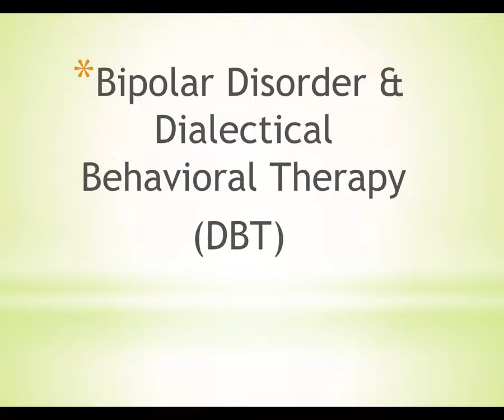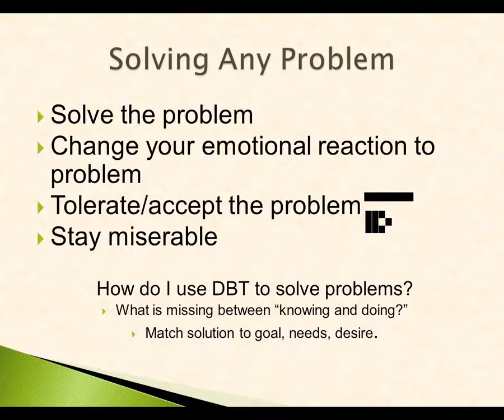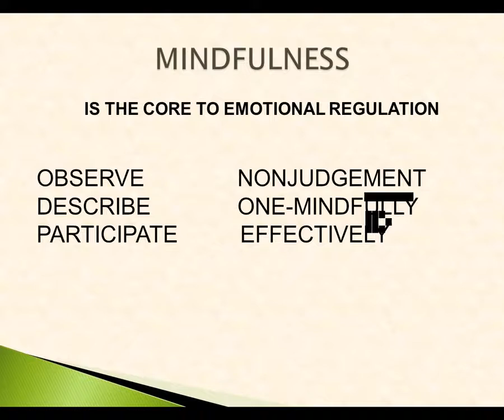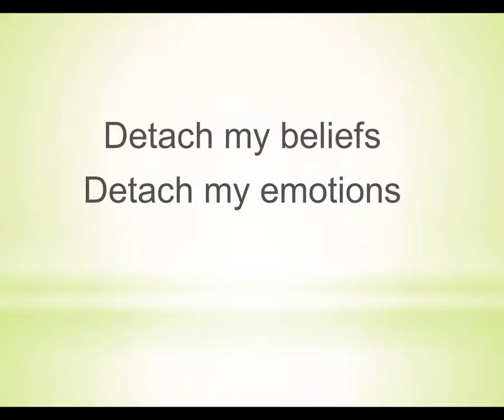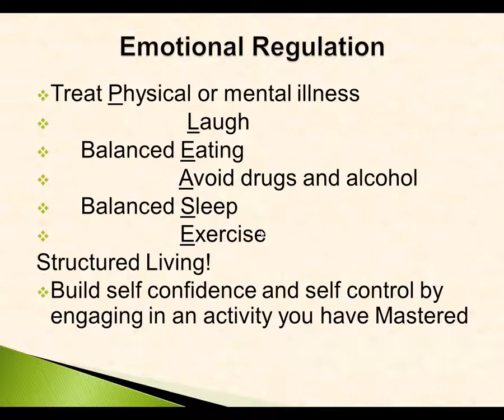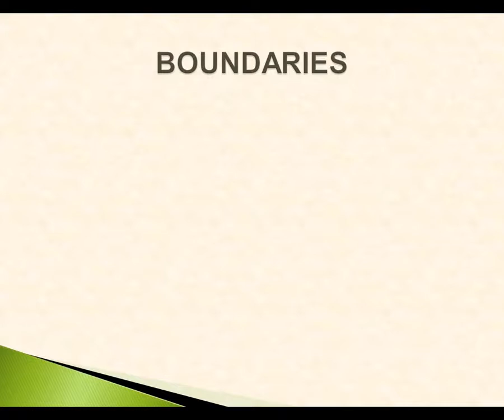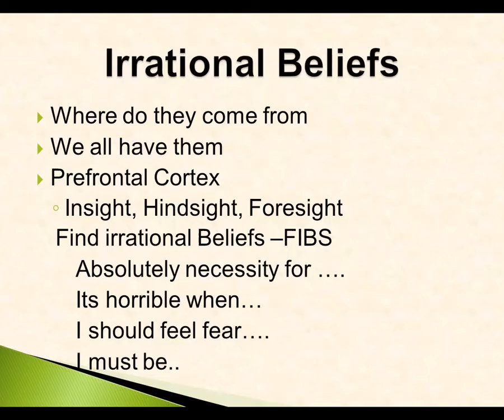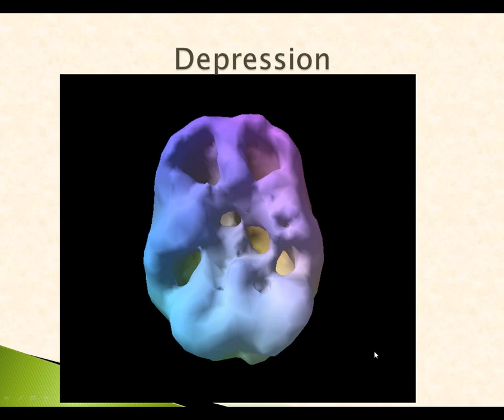Bipolar Disorder and Dialectical Behavioral Therapy DBT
Presented by Debra Meehl. Recorded on 8-13-14

Dialectical Behavior Therapy (DBT) is a set of skills; Emotional Regulation, Distress Tolerance, Interpersonal Relationship, and Mindfulness.  Each skill-set brings someone with emotional regulation issues closer to stability.  DBT focus on "effectiveness." DBT Therapists are solution focused, leading clients step by step to a life that can be filled with serenity.   No longer, does bipolar disorder have be a thief of family serenity and peace of mind, a destroyer of emotional balance for everyone who comes into contact with it, and the catalyst for a lifestyle that frequently produces undesirable consequences at home, in the workplace and society as a whole. DBT can be a pivotal factor in leading someone to stability. SPECT imagine, medication, DBT and boundaries are discussed.